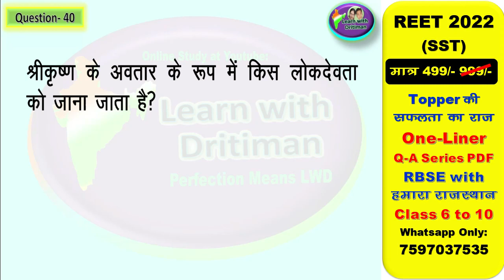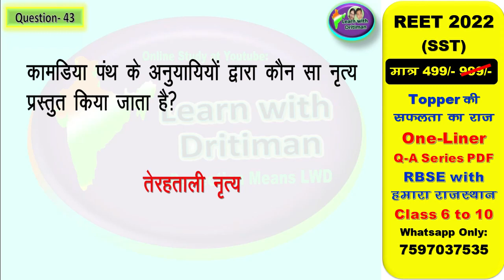REET राजस्थान का इतिहास एवं संस्कृति/ class10/ ch-2,p-2/ REET/ 2nd grade/ question by Anu jadoun